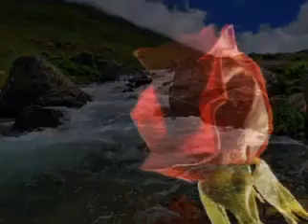BAHAR ALKAYA AYSUN ELDENİZ YAD ELLER ALMADAN